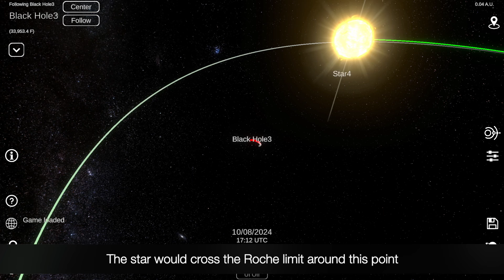spaghettification : particle balls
Experimenting with particle systems to simulate Roche breakup in my game "Solar System Simulator"